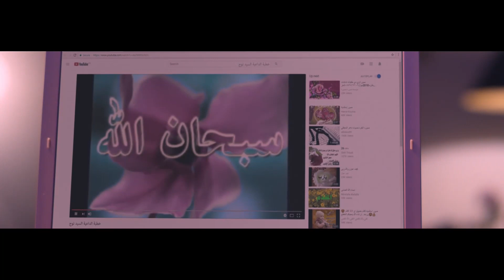😂 نصيحة لكل الرجاله كيد الحموات لما يشتغل إهرب منه ياصحبى عشان ميطولكش